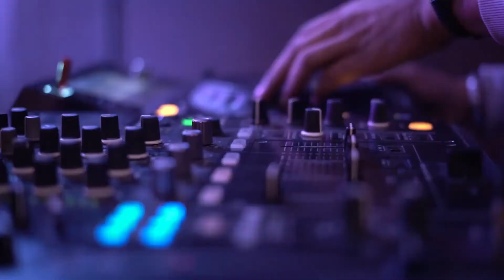Jasmeen and Gaganjit Roka ceremony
Roka ceremony that will make you fall in love with it .
We at 7thsky productions believe in capturing your special moments in such a way that you will relive your moments every time when you see these videos .